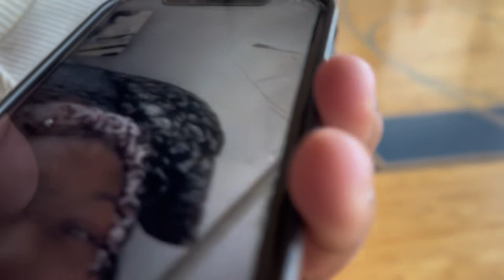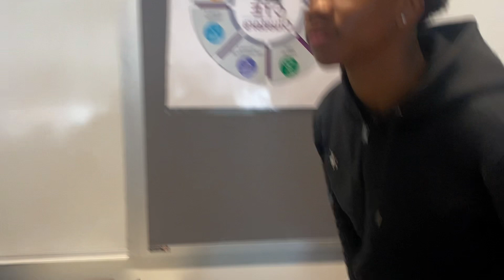What’s the reason for your last breakup? | High school interview